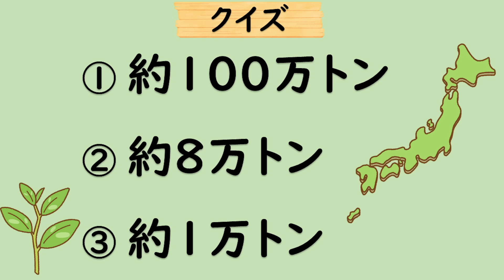茶ばなしタイム「今が旬 新茶!」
「茶ばなしタイム」では、伊藤園ティーテイスターが「お茶」をテーマに様々な角度から、お茶のおいしさ・楽しさをお届けします。
今動画内では、お茶の葉を厳選している様子をご紹介。
伊藤園の仕入れの担当者が、お茶の葉を仕入れる際に行う「検茶」の様子を、初めて見る人にも分かりやすく実演・説明します。
また、おいしい新茶のいれ方もご紹介。
今年は、新茶をおいしくいれて楽しんでみませんか？